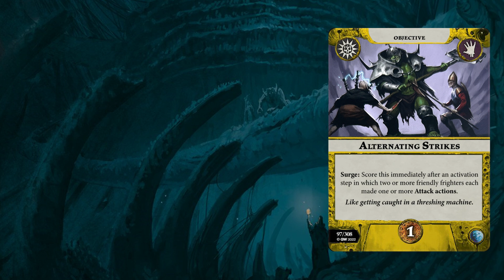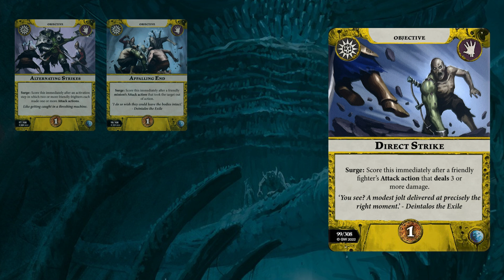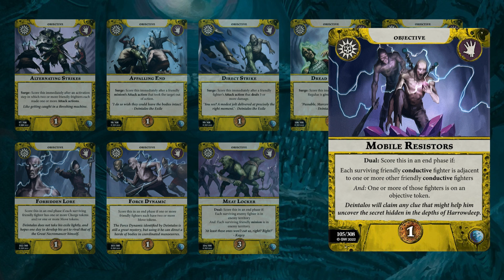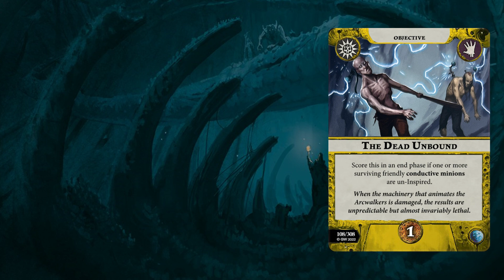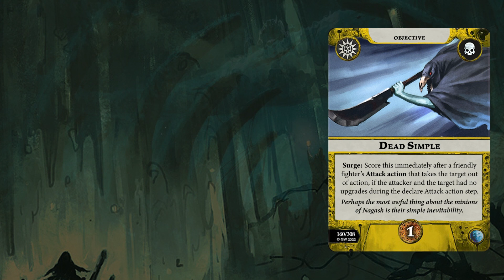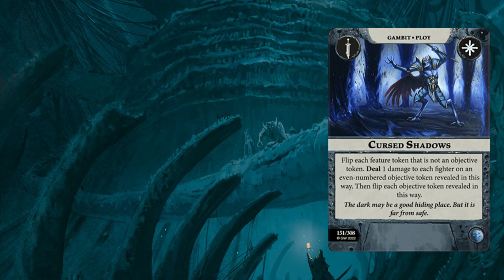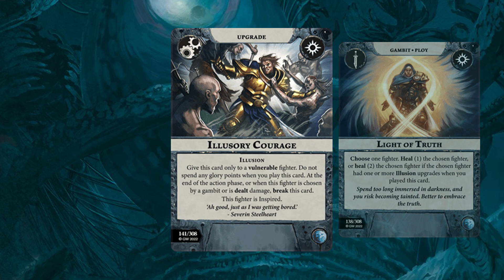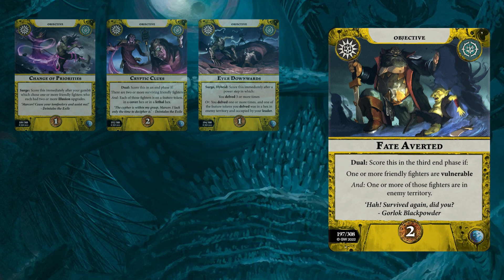The Exiled Dead | Warband Review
This time we're trying our hands at a review to give our take on this latest addition to the Underworlds. Joining the skirmishes in the Underworlds are Deintalos, prentice Markov and their band of dancing and electric undead. We'll go into details regarding the fighters, their strengths and weaknesses and take a look of each of the cards included in this product.

Our takes are our own and whilst we try to play and improve actively, we've yet to get the sufficient amount of games in to give a fully accurate rating of all the cards we go through, but we hope that our review will give you some thoughts and that the video might help you out as you decide wether or not you want to collect this warband. And foremost, we hope that it's as entertaining to watch as we had a good time filming this.

And if you have any thoughts on how we can make improvements or have some feedback or thoughts on the subject, please do share them.

So grab your favoured beverage and join us as we go through this latest release.

We have tried grading these cards using a system where we assign the cards ranks between A to E roughly following these criteria:

 [A] These cards have strong effects on the game. They’ll push you towards victory and don’t come with any drawbacks. The best cards of the season.
 [B] These cards are good and you’ll very likely want to consider these ones when you’re building your deck. There might be some constraints but you’ll likely want these cards in most situations.
 [C] These cards are fine and you’ll consider to include these cards. They might have some drawbacks or require a setup. There’s a slight chance that you won’t always get the full benefit from these cards.
 [D] These cards are below average but can at times be exactly what you want. You’re going to have to work to get these cards to function fully or their effect on the game may be minor.
 [E] These cards are bad and you’ll get yourself in trouble if you rely on them too much. They’re situational and unreliable or they often don’t effect the game in a meaningful or reliable way or might even benefit your opponent.

Timestamps:
00:00 The Exiled Dead
21:50 Objective Cards
42:40 Power Cards
1:14:44 Grand Alliance Cards
1:29:25 Universal Cards